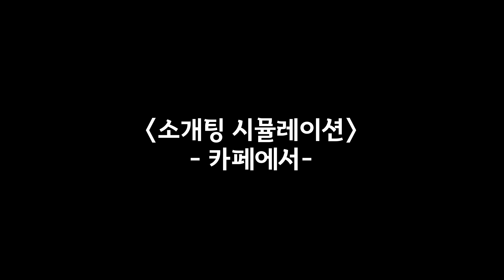PD는 연애할 수 있을까?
평창 올림픽 금메달 리스트 윤성빈 유튜브 채널 입니다.